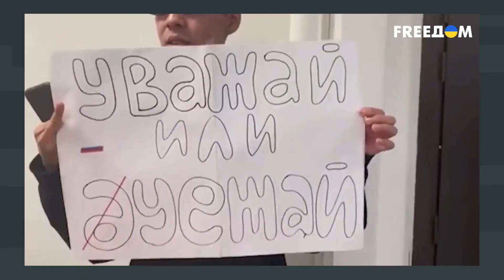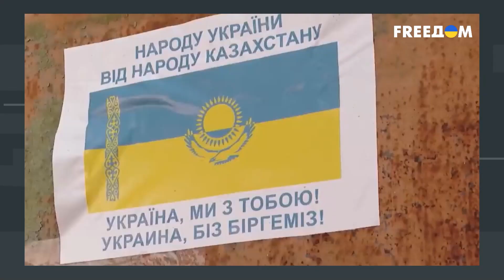РФ давно утратила милость Казахстана. Поддержки для Украины все больше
История украинско-казахских отношений началась гораздо раньше, чем была формализована. Оба народа связывает общее историческое и культурное прошлое. С началом полномасштабного вторжения РФ в Украину казахи подставили плечо помощи украинцам. О всеобщей поддержке Казахстаном Украины, несмотря на некоторое взаимоотношения с РФ, смотрите в материале на телеканале FREEДОМ.